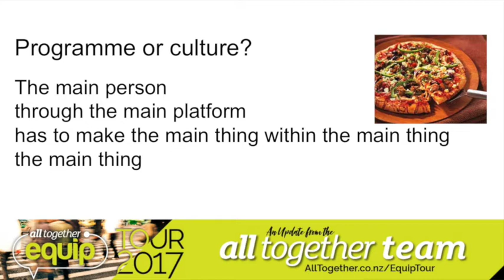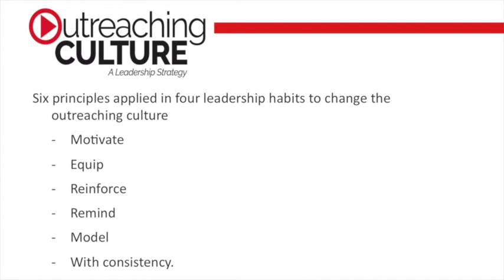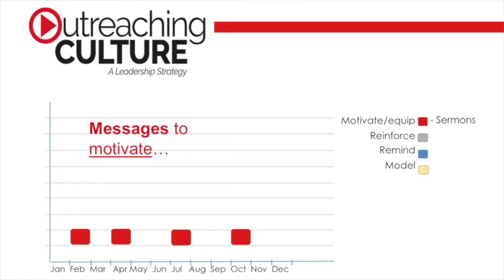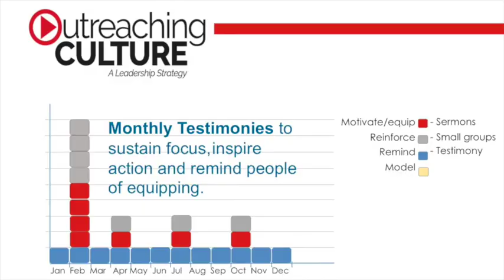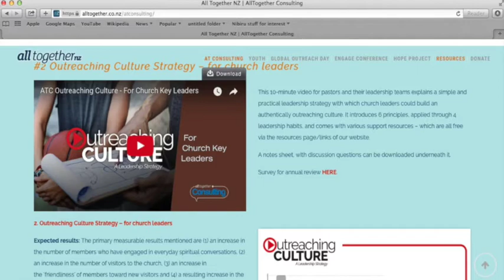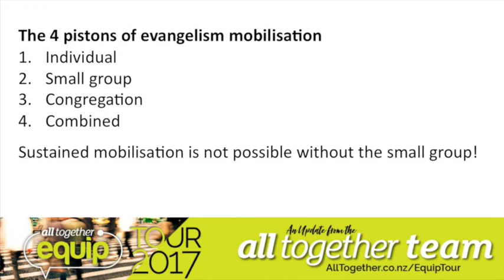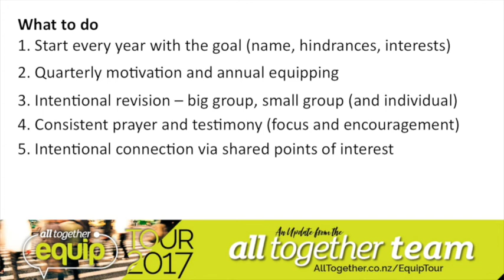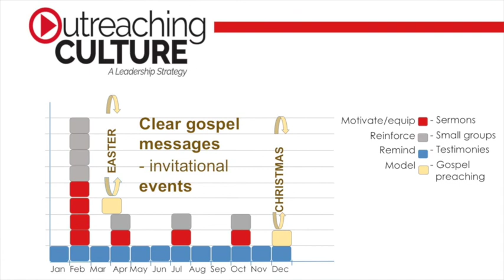Engage 2017 - Pastors' Morning 2 - Changing the outreaching culture of your local church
Dave Mann articulates the importance of member mobilisation as a priority goal in local churches - imparting a way of thinking that is new to most NZ churches. Within the 35 minutes he then explains practical habit-based approach to achieving this for pastors, and then for small group leaders. These are strategic insights that every pastor needs to know!